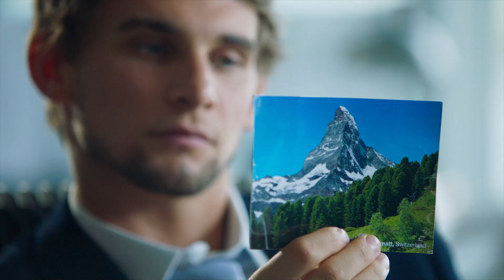Summit Fever | 2022 | UK Trailer | Icy Survival Thriller | Freddie Thorp | Ryan Phillippe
Signature Entertainment presents Summit Fever on Digital Platforms October 17th.

A young climber Freddie Thorp (Fate: The Winx Saga) spends a hedonistic summer in Chamonix whilst attempting the world’s deadliest trio of mountains. Despite witnessing bloody fatalities while ascending the first two peaks, he and his friends persevere onto the final climb, unaware of a deadly storm brewing on the other side of the mountain.

Summit Fever is directed by Julian Gilbey (A Lonely Place to Die).

Summit Fever also stars Ryan Phillippe, Hannah New (Maleficent) & Mathilde Warnier (The Serpent).